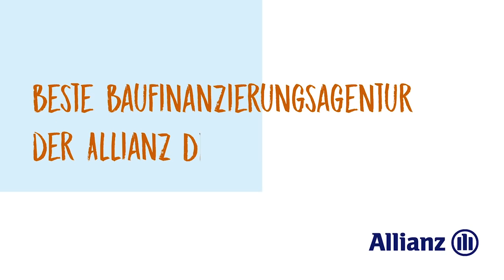FCI.TV: Die Highlights des Testspiels gegen die Löwen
Leistungssteigerung in Halbzeit Zwei reicht nicht: Unsere Schanzer mussten im Testspiel auf dem Sportgelände des SV Heimstetten gegen den TSV 1860 München eine knappe, aber nicht unverdiente 1:2-Niederlage hinnehmen. Für die Löwen trafen Karger (15.) und Belkahia (26.), auf Seiten der Schanzer, die im zweiten Durchgang deutlich aktiver agierten, verwandelte Darío Lezcano einen Elfmeter, nachdem Fatih Kaya nur per Foul zu stoppen war (69.). Alle 16 mitgereisten FCI-Akteure kamen wie geplant zum Einsatz.